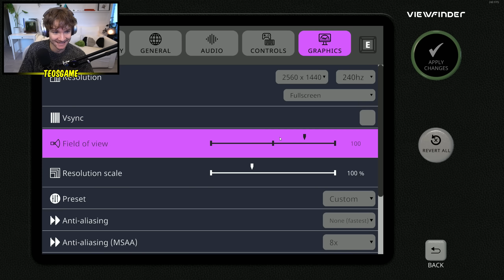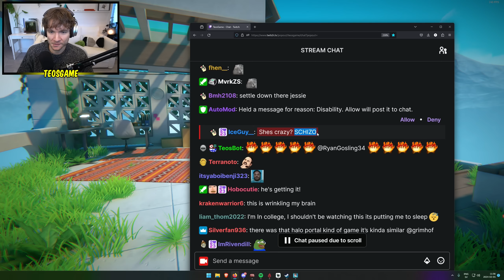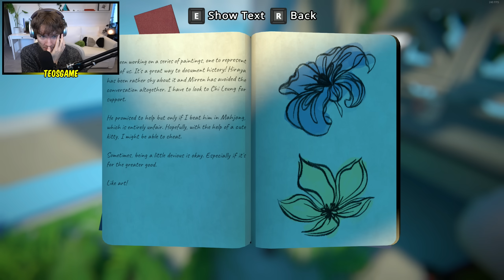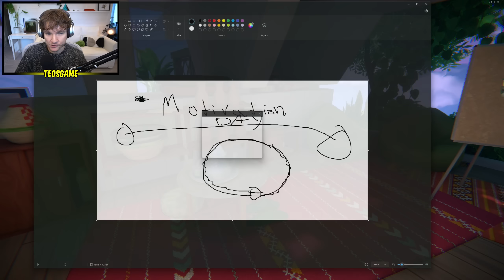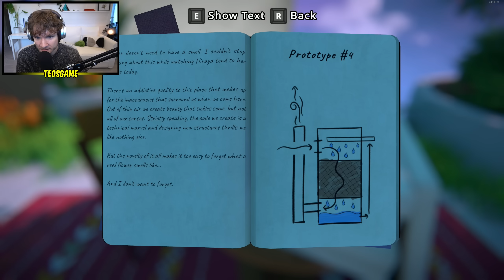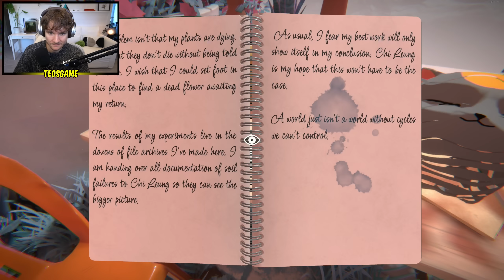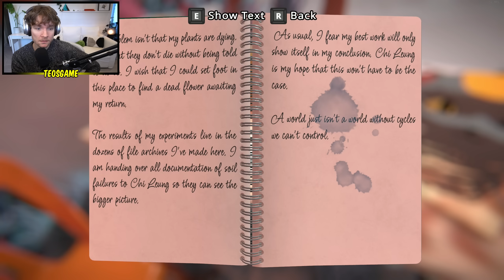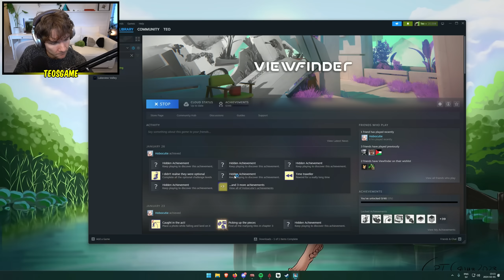Teo plays Viewfinder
This was broadcasted on February 5th 2024